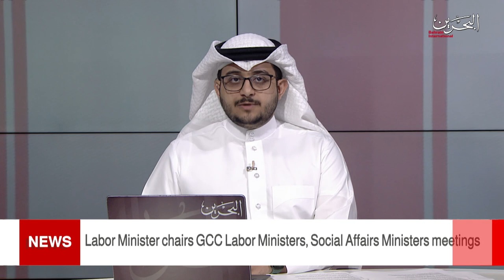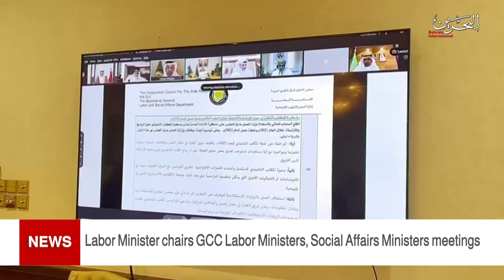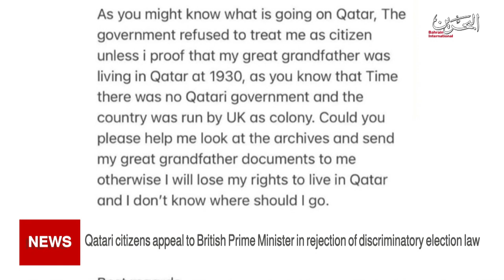BAHRAIN NEWS CENTER : ENGLISH NEWS 21-09-2021